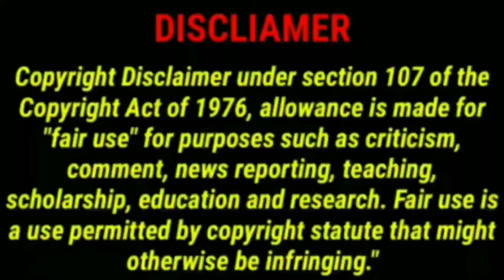Intresting Odia gk part-47